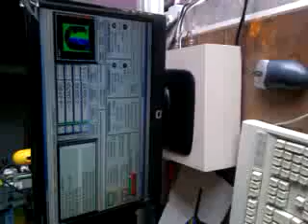Cnc my next r2